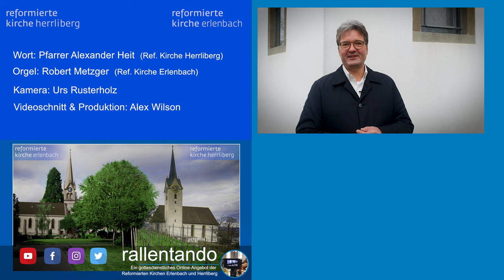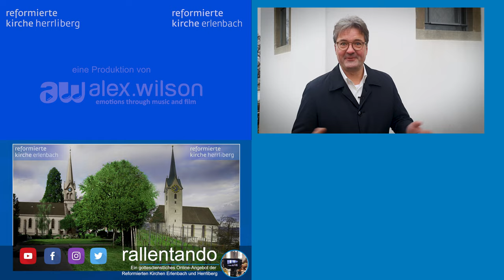Wetzwiler Predigtreihe Römerbrief Teil 1: Gott und die Welt, die Welt und Gott - Pfr. Alexander Heit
In der Neuzeit ist Gott aus der Welt verabschiedet worden. Eigentlich haben wir modernen Menschen damit nur einen Entscheid nachvollzogen, der schon sehr viel früher stattgefunden hat - nämlich zu altttestamentlichen Zeiten. Und doch kann Gott in der Welt gegenwärtig sein. Und wir können zugleich an der Welt ihn erkennen.

Wort: Pfarrer Alexander Heit (Reformierte KircheHerrliberg)

Robert Metzger, Orgel

Videoschnitt, Grafik & Ton: Alex Wilson

Eine Produktion von Alex Wilson GmbH - emotions through music and film - für die Reformierten Kirchen Erlenbach und Herrliberg

Haben Sie folgendes Video auf Rallentando gesehen
Wetzwiler Predigtreihe Römerbrief Teil 1:

Wetzwiler Predigtreihe Römerbrief Teil 3

Mehr über Rallentando
Auf rallentando.ch werden Gott und die Welt zusammengebracht. Jeden Mittwoch werden Wort und Musik zu einer online-Andacht kombiniert. Das Team aus den reformierten Kirchen Erlenbach und Herrliberg sorgt für abwechslungsreiche Reflexionen auf das Leben und für musikalische Highligts.